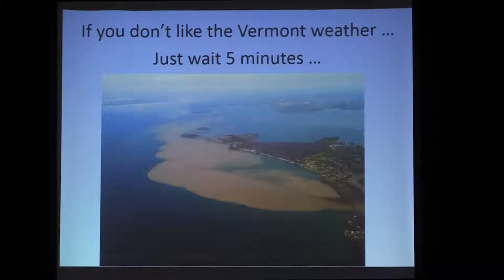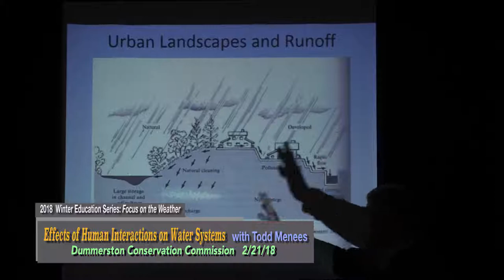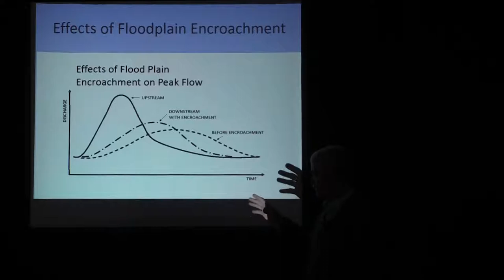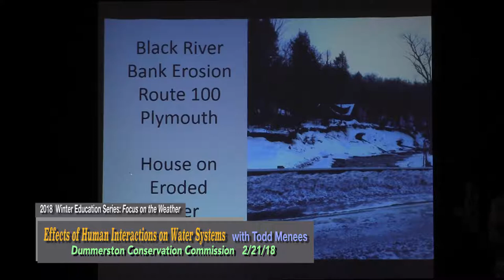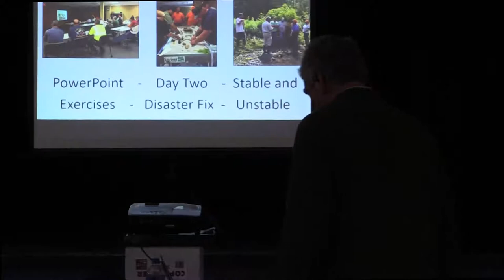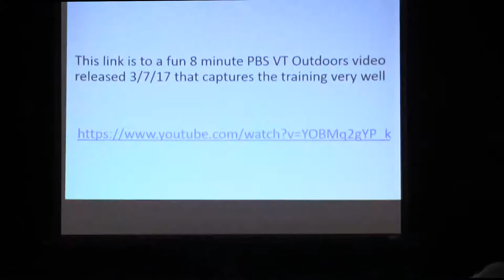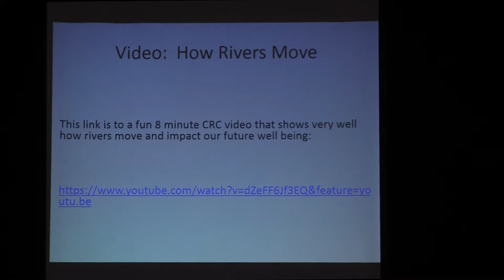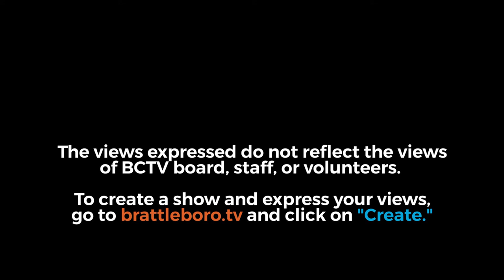DCC: Focus on Weather Pt 3: Todd Menees 2/21/18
Todd Menees will describe how major weather events and human impacts, like stream channelization, logging and clearing of land for sheep, have affected, and will affect the geology of the area, and what that might mean to the ecology of the region.
Todd Menees, River Management Engineer with the Vermont Department of Environmental Conservation, presents the Vermont River and Roads training across the state and provides technical assistance on river mechanics and the interaction of rivers and transportation infrastructure.  He was involved in the state-wide response to damaging flood events of Tropical Storm Irene in 2011 and flood events in subsequent years.  He has provided technical assistance for in-channel activities for state and local road crews, consultants, contractors, and landowners.  He assesses the stability of Vermont’s rivers, overseeing the design and construction phases of river related projects, dam removal projects and river restoration projects to improve flood resiliency in Vermont communities.

This is part three of four in the Dummerston Conservation Commission's Annual Winter Education Series 'Focus on Weather'. Videography by Janis Chaillou with editing by Em Richards.